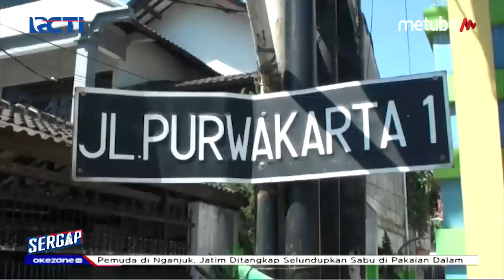Terekam CCTV! Ibu Hamil Dijambret hingga Jatuh di Bandung - Sergap 01/08